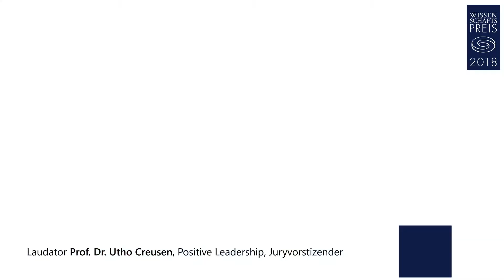Wissenschaftspreis 2018 - Beste Dissertation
Daniel M. Ringel: "Creating Insights in Large Markets"